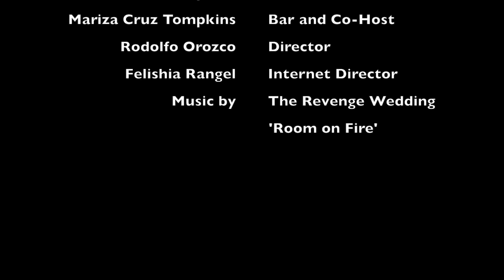Three Beers and a Whiskey ep.6 ft Bobby Bookout, beer 3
Here is the final installment of our interview with Bobby Bookout. We talk a little about his family and give mad props to his friends and band mates Cale Richardson and Blake Atwell.